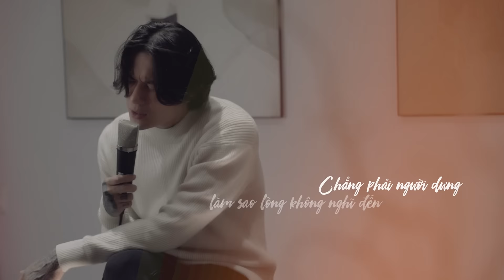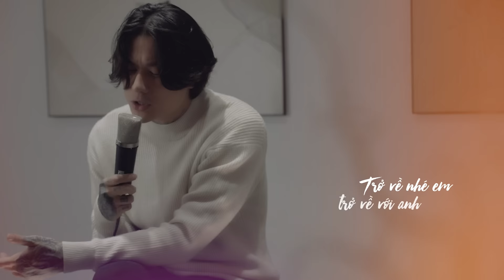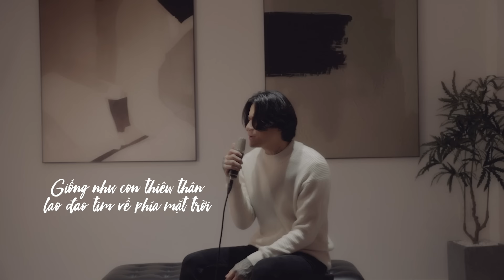DICKSON - TÌNH YÊU KHÔNG THỂ PHÁ VỠ ( 永不失联的爱) / Người Yêu Nhỏ Bé Em Đang Lưu Lạc Nơi Đâu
Original: Eric Chou
Vietnamese lyrics: Dickson Nguyen
Piano: Huy BQ
Video : Huyen Zoe
Record: Nboro Studio

☞ Follow DICKSON NGUYEN